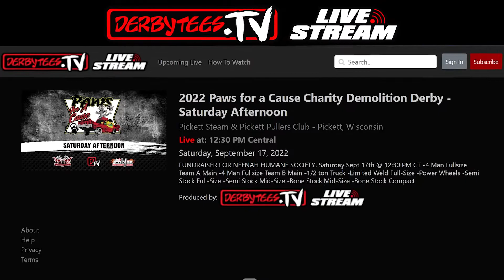Wreck This Tour September: Paws or a Cause Demolition Derby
The September Wreck This Tour event will be coming to LIVE Friday September 16th from Pickett, WI for Hollywood Motorsports Paws for a Cause Charity Demolition Derby! Anyone signed up with the upgraded Dtv subscription will gain access to this Wreck This Tour event and all other Wreck This Tour events to come (1 per month)! Sign up with the new upgraded Dtv subscription today and watch with us on September 16th: